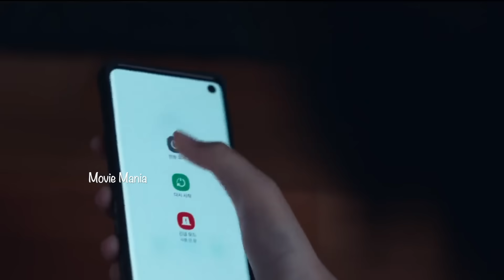7️⃣FINAL ഇതാണോ പെണ്ണിന്റെവില😮😏MASKGIRL ആയിയവൾ എത്തിയപ്പോൾ മതിമറന്നു പക്ഷേ അപ്രതീക്ഷിതമായി സംഭവിച്ചു😨